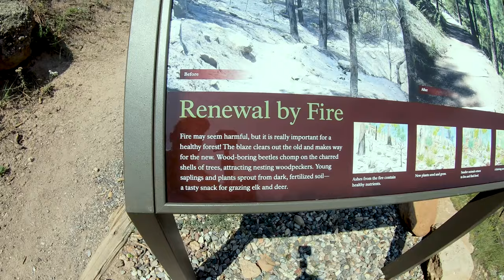Gila Cliff Dwellings - Explore New Mexico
Follow up to the Smallmouth on the Gila River, we head up to the cliff dwellings in Gila New Mexico. Janetta is impressed and surprised as she sees cliff dwellings for the first time.